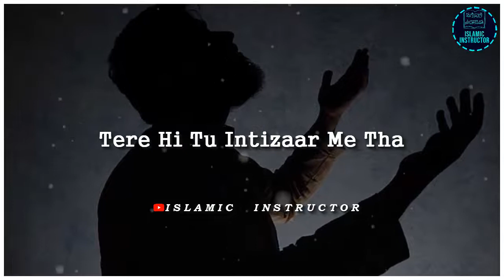Very Beautiful 💖 WhatsApp Status by Maulana Tariq Jameel Saab || Toba ka Darwaza 😭 MTJ Status